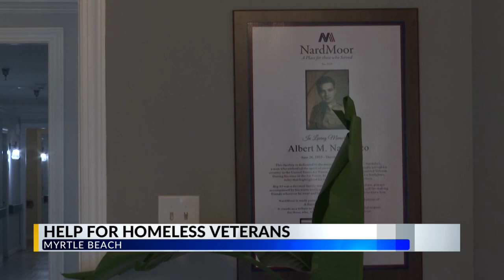ECHO facility completes $1.3 million in renovations for homeless veterans